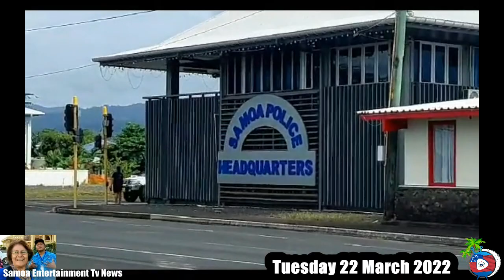Tuesday 22 March Samoa News Update[Samoa Entertainment Tv-leilua Ame Sene & Vili Tulimatala.